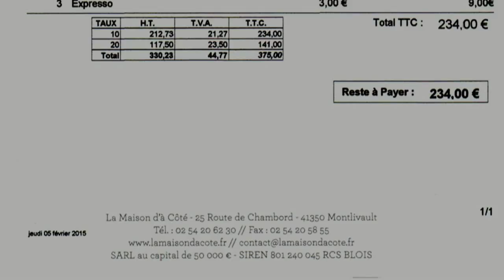Déjeuner à La Maison d'à Côté * - 5 février 2015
Lundi 2 février, le Guide Michelin annonçait ses promotions 2015. La Maison d'à Côté de Christophe Hay et son équipe, faisait partie des heureux promus de ce millésime. Jeudi 5 février 2015, c'était donc son premier service "étoilé" et il me tenait particulièrement à cœur d'être présent à Montlivault. Au programme de ce déjeuner test, le menu à 5 services commandé initialement s'est très vite complété de 2 supplémentaires pour porter la partition culinaire à 7  opus. Le moment fort sera le plat mettant en oeuvre des langues d'oursins, un plat au niveau 2 étoiles. Côté accompagnements vineux, Sébastien le sommelier de cette "Maison", a dégoupillé les les meilleurs accords possibles. Bref, un sans-faute qui a confirmé que l'étoile attribuée par le Guide du pneumatique n'était pas usurpée.